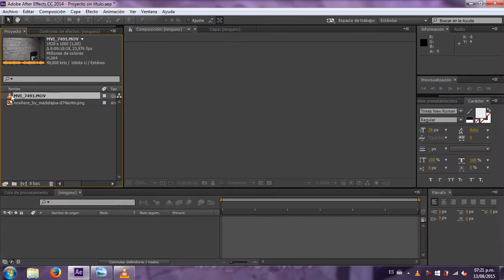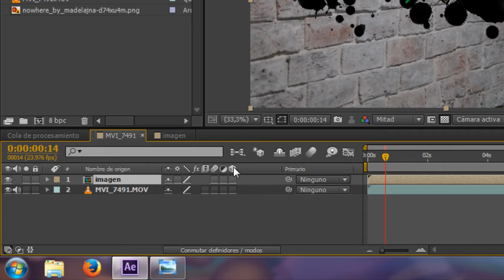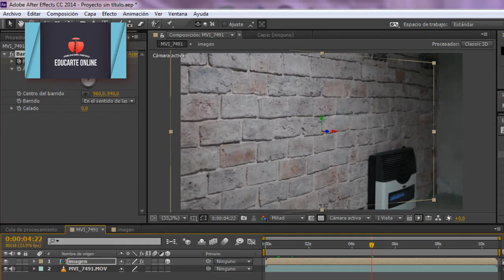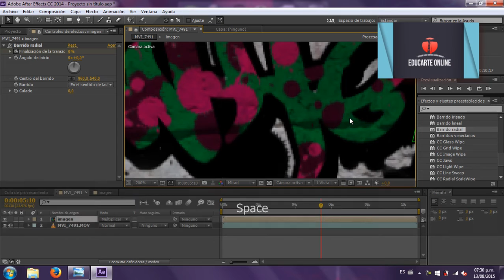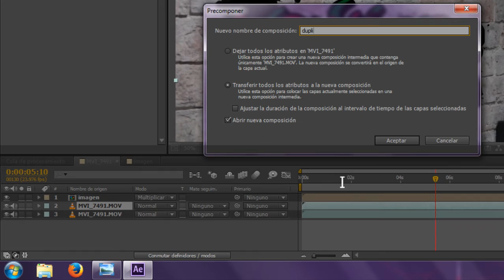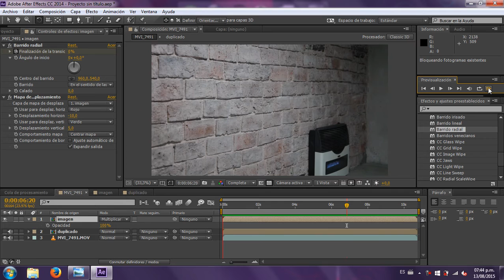Insertar texto o grafiti en una pared con perspectiva - Tutorial After Effects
En este video veremos la técnica para hacer aparecer que texto o dibujos de un grafiti sean añadidos a una pared que además está en perspectiva.

VISITA NUESTRO FORO Y FORMA PARTE DE LA COMUNIDAD